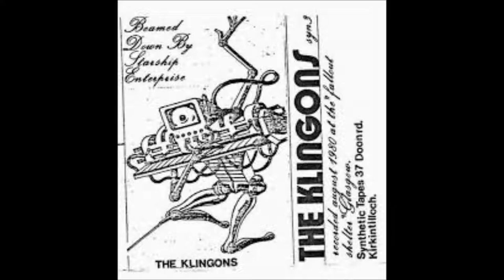The Klingons - Mitosis (1980)